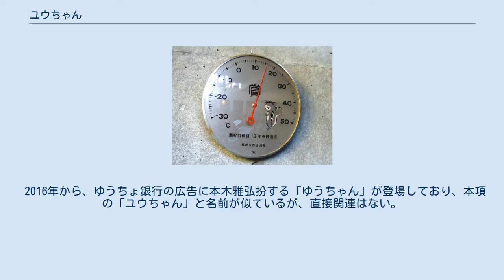ユウちゃん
ユウちゃんは、1962年から2007年まで使用されていた郵便貯金のマスコット。
シマリスの男の子をモチーフにしている。
 リスが木の実を集めて蓄え、且つその一部は食べ残され発芽し、森を豊かにすることに貢献する習性が、貯金による蓄え及び財政投融資により社会に福利を還元する郵便貯金の役割と近いことから、リスをマスコットとすることが決定した。
 1962年11月、郵政省（当時）職員内の公募により、リスのマスコットが決定。
翌1963年8月に、約10万通に及ぶ一般公募により「ユウちゃん」と命名された。
 この際、アメリカやスウェーデンからリスが送られてくるなど大掛かりな催しが行われた。
 1990年5月に大幅なモデルチェンジ。
新キャラクターデザインはサンリオに発注され、初期のデザインより大幅にデフォルメされたものとなった。
 この時、妹と両親のキャラクターも設定され、妹に関しては1990年8月に、公募により「アイちゃん」と命名されたが、それ以外のキャラクターの名前は設定されなかった。
 1995年には、ユウちゃん・アイちゃんの祖父母も登場し、長らく、郵便局内の掲示物やノベルティなどで活躍した。
 広義のサンリオキャラクターと捉えることは出来るが、元々のデザインが外部に寄るためか、サンリオピューロランドやハーモニーランドに出演したことは今に至るまで一切ない。
 2007年10月の郵政民営化により、郵便貯金の商品及びサービスはゆうちょ銀行に事実上引き継がれたが、本キャラクターはゆうちょ銀行に引き継がれることなく廃止された。
 2016年から、ゆうちょ銀行の広告に本木雅弘扮する「ゆうちゃん」が登場しており、本項の「ユウちゃん」と名前が似ているが、直接関連はない。